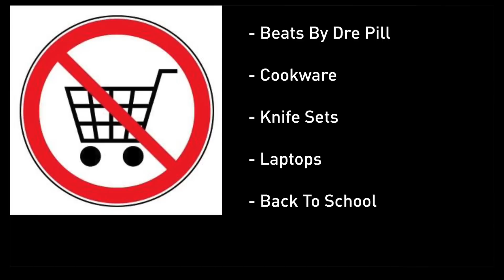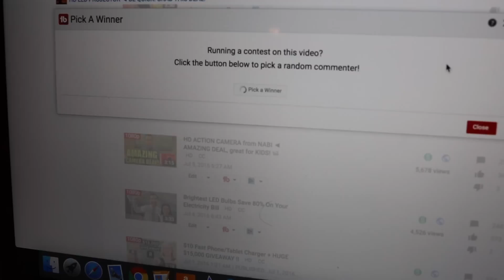🏬 HUGE! Prime Day GIVEAWAY 2016 ◄ And Products To Avoid 🏬